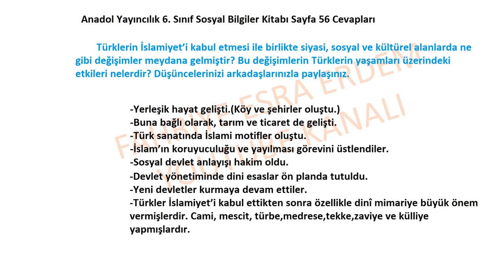6. Sınıf Sosyal Bilgiler Anadol Yayıncılık Sayfa 56 Cevapları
Türklerin İslamiyet’i kabul etmesi ile birlikte siyasi, sosyal ve kültürel alanlarda ne gibi değişimler meydana gelmiştir?
Bu değişimlerin Türklerin yaşamları üzerindeki etkileri nelerdir? Düşüncelerinizi arkadaşlarınızla paylaşınız.

Anadol Yayıncılık 6. Sınıf Sosyal Bilgiler Kitabı Sayfa 56,
6. Sınıf Sosyal Bilgiler Anadol Yayıncılık Cevapları,
6. Sınıf Anadol Yayıncılık Sosyal Bilgiler Kitabı cevapları,
Sosyal Bilgiler Kitabı cevapları,
6.sınıf Sosyal Bilgiler Kitabı cevapları,
Anadol Yayıncılık,
6. Sınıf Sosyal Bilgiler Anadol Yayıncılık, 2.Ünite Cevapları
2.Ünite Cevapları,
3.Ünite Cevapları,
4.Ünite Cevapları,
5.Ünite Cevapları,
6.Ünite Cevapları,